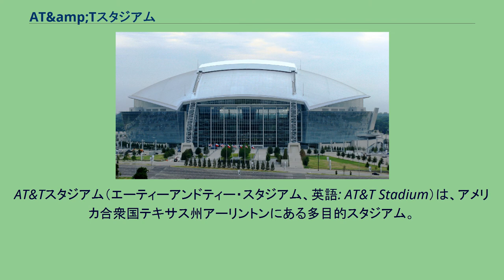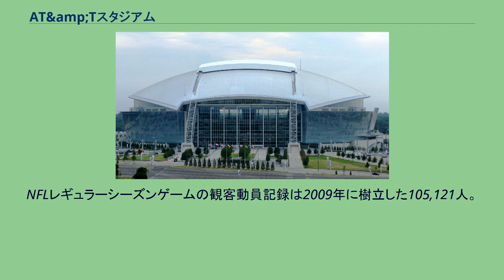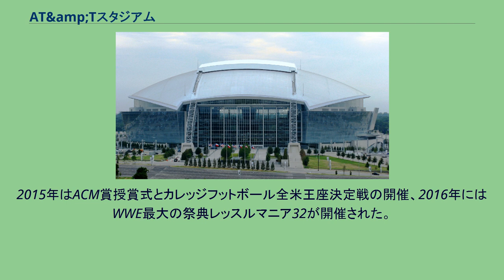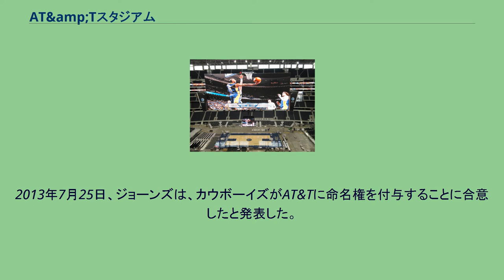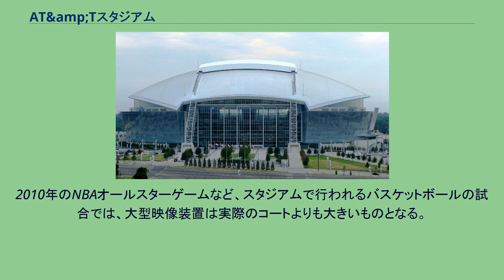AT&amp;Tスタジアム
ダラス・カウボーイズ
アーリントン_(テキサス州)
AT&Tスタジアム（エーティーアンドティー・スタジアム、英語: AT&T Stadium）は、アメリカ合衆国テキサス州アーリントンにある多目的スタジアム。
2009年5月27日開場。
NFLのダラス・カウボーイズの本拠地やカレッジフットボール六大ボウルゲームの一つであるコットンボウルの開催スタジアムとして知られている。
旧称、カウボーイズ・スタジアム（Cowboys Stadium、2009年から2013年）。
アーリントン市が所有するこのスタジアムは、他にもコンサート、バスケットボールの試合、サッカー、大学や高校のフットボールの試合、ロデオ、モトクロスやスパルタンレースなどに使用される。
1971年から2008年のシーズンまでカウボーイズの本拠地として使用されていた、テキサス・スタジアムに代わるものとして建設された。
カウボーイズのオーナーであるジェリー・ジョーンズから「ジェリー・ワールド」とも呼ばれている。
NFLレギュラーシーズンゲームの観客動員記録は2009年に樹立した105,121人。
また、世界で31番目に大きい高解像度ビデオスクリーンを備えている。
1994年、テキサス・スタジアムに代わるダラス・カウボーイズの新スタジアムをアーリントンに建設する計画が建てられた。
2004年に、アーリントン市の住民投票で、市の消費税の0.5%増などで同スタジアムの建設費の債券を償還することが決定された。
2005年9月20日に起工、大型映像装置は三菱電機製のオーロラビジョンが取り付けられた。
幅48m高さ22m面積1051㎡に及ぶこの映像装置は「世界最大のフルハイビジョン対応の映像スクリーン」として、2009年にギネス世界記録に認定されている。
2009年5月13日に、球場名を「カウボーイズ・スタジアム」とすることが発表された。
これについて、命名権の売買が世界金融危機のため、上手くまとまらなかったためと観測されている。
6月6日に行われた、ジョージ・ストレイトやブレイク・シェルトンらのコンサートが最初のイベントとなった。
8月21日のプレシーズンゲーム、テネシー・タイタンズ戦では同チームのパンターが蹴ったボールがスタジアム上部の巨大スクリーンに衝突した。
ただし、スクリーンはNFLが定めた設置基準は満たしていた。
2010年3月13日、マニー・パッキャオとジョシュア・クロッティの間で行われたWBO世界ウェルター級タイトルマッチの会場としても使用され、21世紀の国内プロボクシング興行としては最多となる41,843人を動員した。
同年にはNBAオールスターゲームが開催。
108,713人を動員し本会場の最多動員を記録した。
この記録は屋内式会場における最多観客動員数としてギネス世界記録に認定されている。
2011年には第45回スーパーボウルが開催。
これまでの最高動員である1980年に行われた第14回スーパーボウルの103,985人を更新するため仮設スタンドを増席したが、直前になり安全性に問題が残ることが発覚し急遽該当する席を廃止、結果として動員数も103,219人と過去最高に766人不足したため記録更新とはならなかった。
2013年7月25日、大手通信会社AT&Tが命名権を取得、年間1700万-1900万ドル契約となり、AT&Tスタジアムとなった。
2014年、NCAA男子バスケットボールトーナメントファイナルフォーが開催され、決勝戦にはビル・クリントン、ジョージ・W・ブッシュ元アメリカ大統領が来賓に招かれ、ジェリー・ジョーンズオーナーの隣で観戦した。
2015年はACM賞授賞式とカレッジフットボール全米王座決定戦の開催、2016年にはWWE最大の祭典レッスルマニア32が開催された。
2022年も同様に開催予定。
スタジアム内部 当初は6億5000万ドルと見積もられていたものの、実際の建設費は11億5000万ドルに上り、これまでに建設されたスポーツ施設の中で最も高価なものの一つとなった。
カウボーイズのオーナー兼ゼネラルマネージャーであるジェリー・ジョーンズが新スタジアムの建設費を支払うため、アーリントン市の有権者は、市の売上税を0.5％、ホテ...